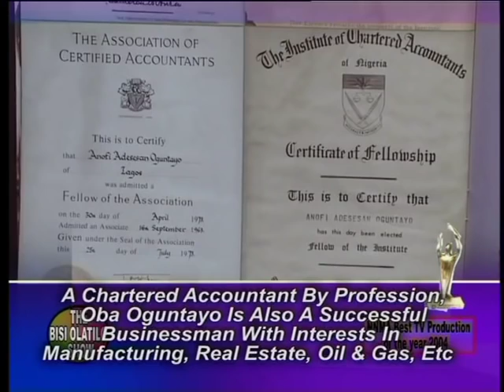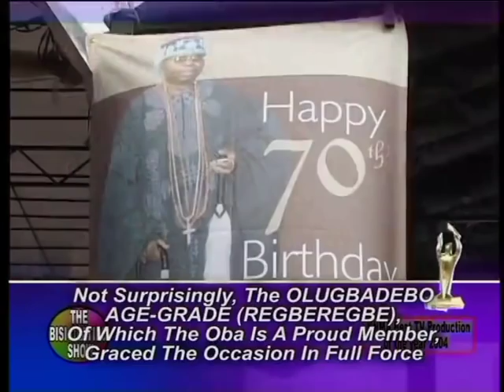FLASHBACK TO THE 70TH BIRTHDAY OF THE AJALORUN OF IJEBU-IFE OBA ADESYE OGUNTAYO 9YRS AGO